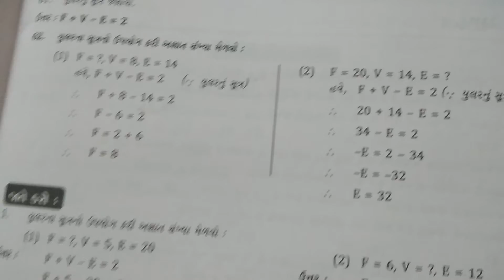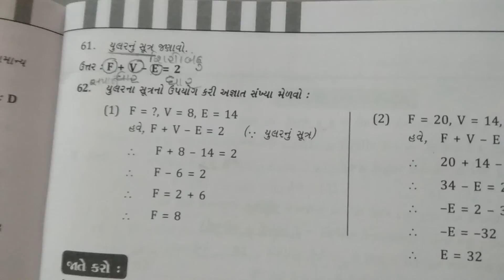std - 8th maths ch - 10 part - 7